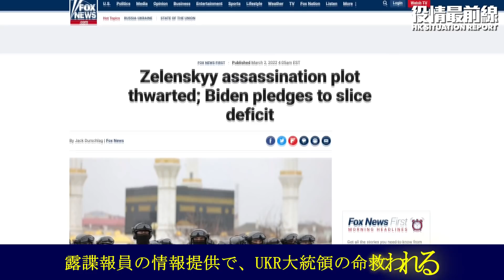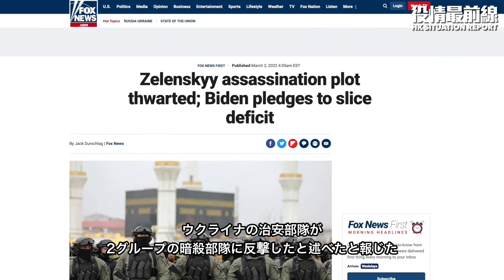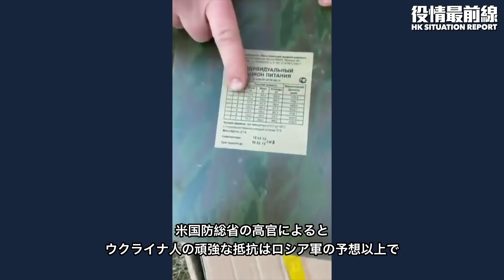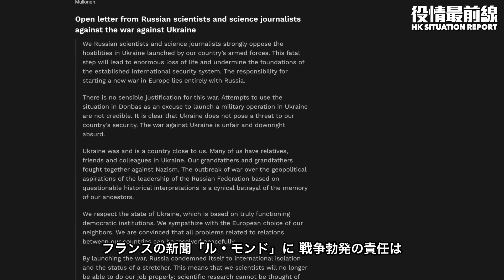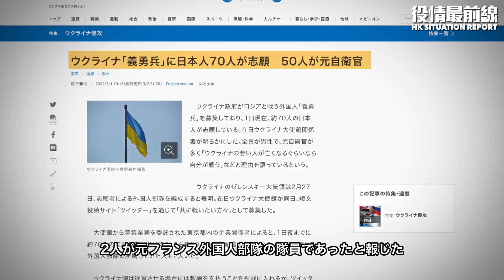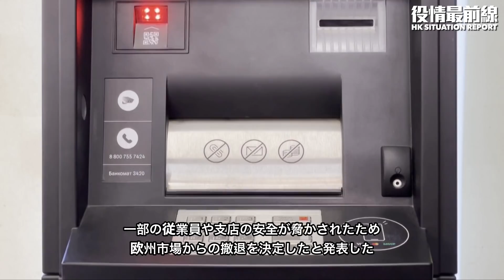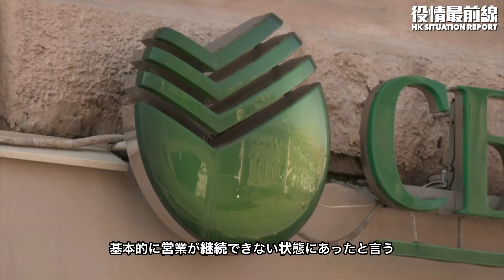💥【03.03役情最前線】💥UKR大統領を暗ｘ計画失敗💥UKR義勇兵に日本人70人志願💥ロ軍は食糧供給不足に陥り、集団降伏も発生💥ロシア最大手銀行が欧州市場から撤退💥ロ外相、第三次世界大戦ならカク